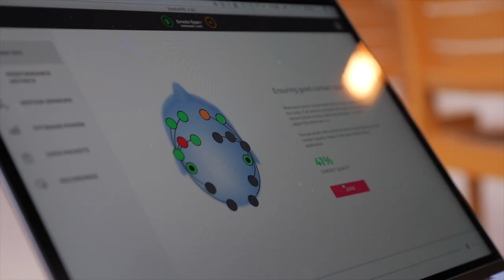We are Britten Pears Arts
A short film which offers some glimpses of the broad range of work that makes Britten Pears Arts such a unique organisation.